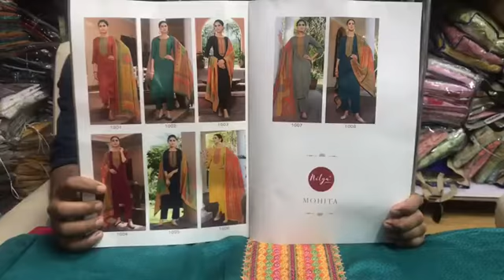स्टाइलिश Unstitch सूट II Casual Wear सूट II Digital Print Dupatta सूट II Fabtex India II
Top : Jam Cotton Printed With Work
Bottom : Jam Cotton
Dupatta : Cotton Digital Printed

Chandni  Chowk,
Delhi 110006

sharara suits
chandni chowk
new fashion
pakistani suit
chandni chowk
ladies suit
chandni chowk
wholesalers
wholesaler  distributor
kurta dupatta
Design
wholesaler
wholesalers
suit piece
suit piece
fancy suit
Cotton suit
Fancy suit
Cotton suit
Boutique collection
Cheapest suit market
Cotton suit
Fancy suit

Kurti Design
Pure Cotton Suit
Jaipuri Suit
Ladies Suit Design
Basic Suit
Dress Material
Cotton Suit
Kurti Market
Long Kurti
Kurti
Stylish Kurti
Sharara Suit
Heavy Dupatta
SuitPure Suit
Nai Sarak
Ladies Suit
Handwork Suit
Latest Suit Design
Designer Wear
Chandni Chowk
Unstitched Suit
Nai Sarak
Designer Suit
Ladies Suit
Hand Work Ladies Suit
Heavy Suit
Eid Collection
Sharara Design
Sharara
Bourtique Suit
Catalogue Suit
Long Suit
Fancy Suit
Sasti Kurti
Suit
KurtiCotton
Gown Kurti
Long Gown
ladies suit
pakistani suit
chandni chowk
ladies suit
chandni chowk
kurta dupatta
Design
suit piece
suit piece
fancy suit
Cotton suit
Fancy suit
Cotton suit
Boutique collection
Cheapest suit market
Cotton suit
Fancy suit
Stylish suit
Long designer suit
Bridal suit
Latest Fashion
latest Designs and patterns of Dresses
Anarkali Suits
Sarees
Kurtis
Salwar Suits Women Salwar
Designer Suits
Salwar Kameez